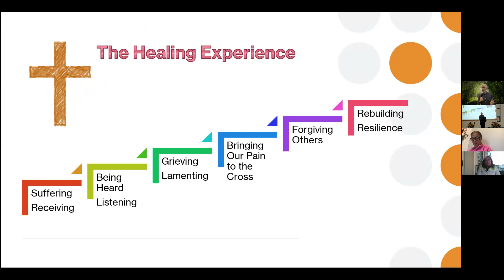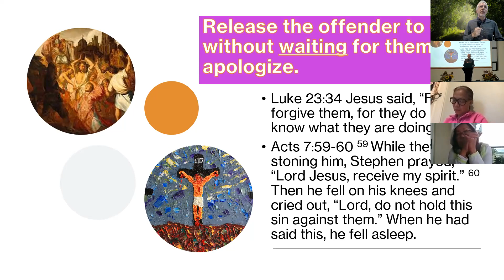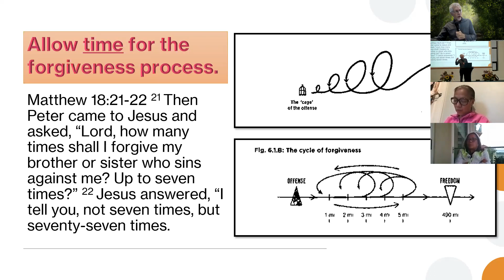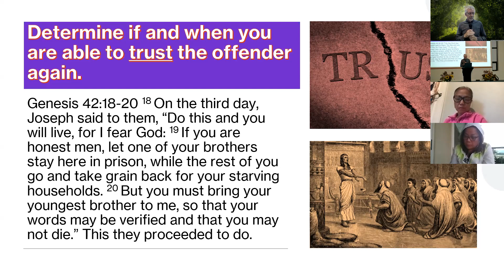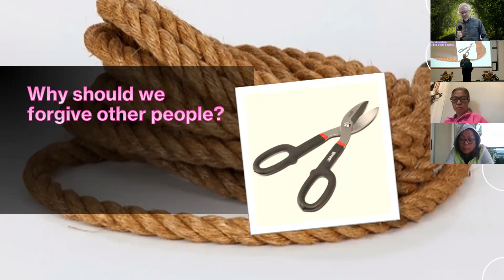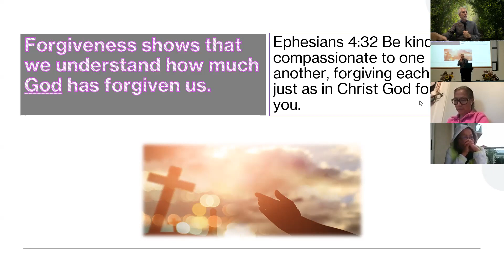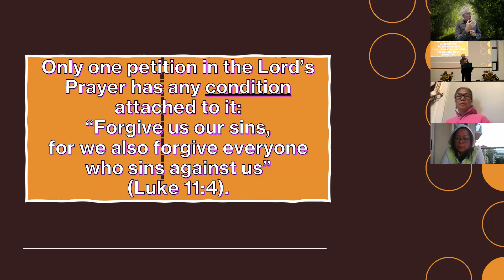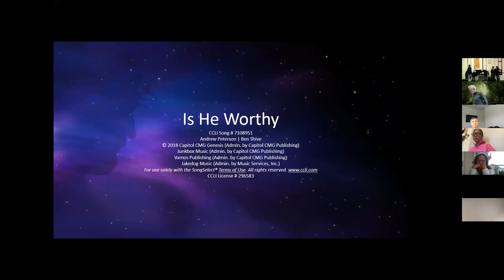How Can We Forgive Others?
Healing our Wounds #6